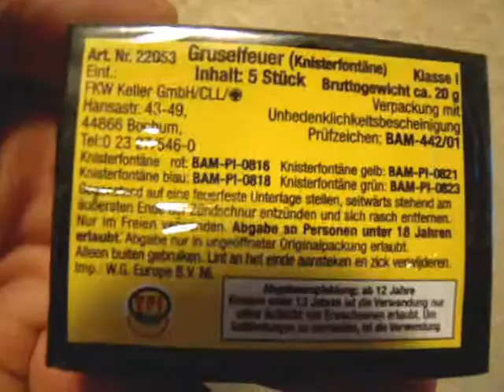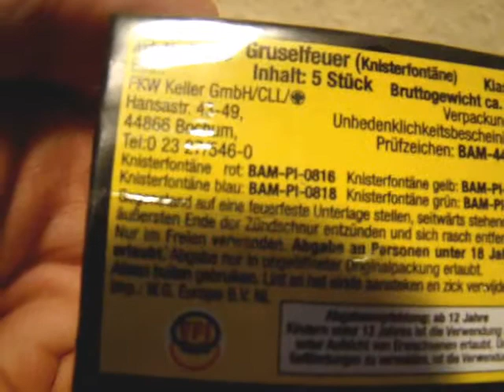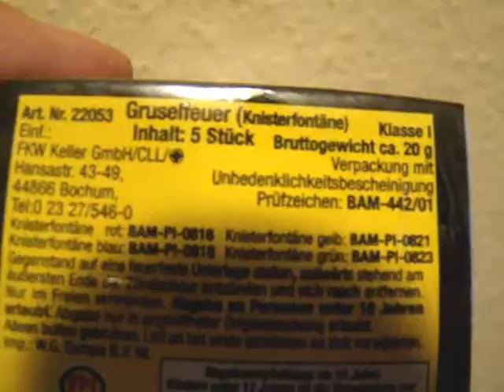Gruselfeuer - Keller Test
Gruselfeuer (Knisterfontäne) von Keller aus den 2000er Jahren.
Das Foto ist von einer anderen Schachtel (plus den Artikeln daraus) die ich nach Videodreh geöffnet habe. Auch sie enthielt zwei gelbe Fontänen.